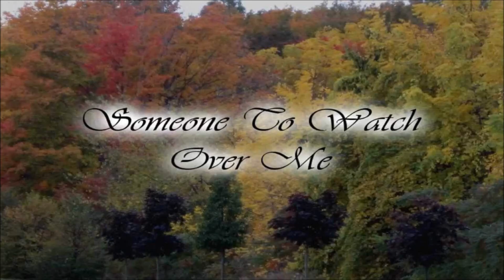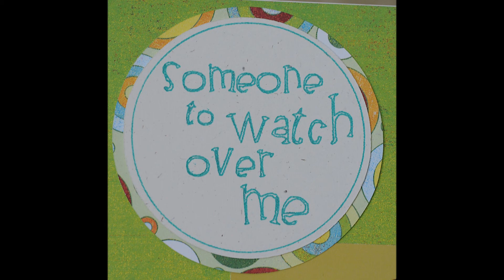George Olsen And His Music - Someone To Watch Over Me - 1926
(George & Ira Gershwin).

George Olsen-d-dir
Floyd Rice-t/
Bob Borger-t/
Jack Fulton-tb/
Fran Frey-?/
Edward Joyce-cl-as/
Milton Neul-cl-ts/
Larry Murphy-p/
Bob Rice-bj/
Jack Hansen-bb/
Eddie Kilfeather-a/

Vic 20392, HMV B-5345.
36924-3.